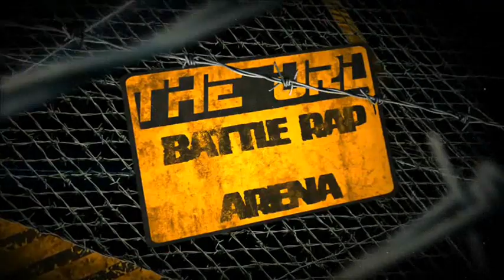URL Battle Rap Arena has Math Hoffa calling out Kevin Durant and More